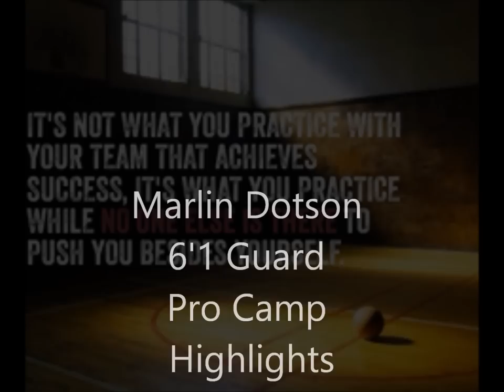Marlin Pro Camp highlight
Marlin Dotson highlights from Eurobasket Camp and 2014 Copa Mundial International Pro Basketball Tournament.